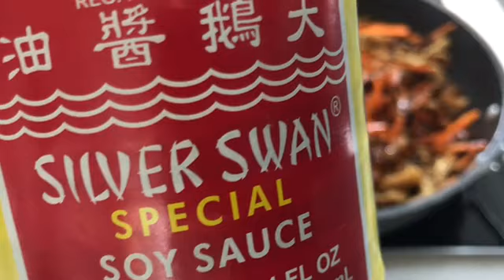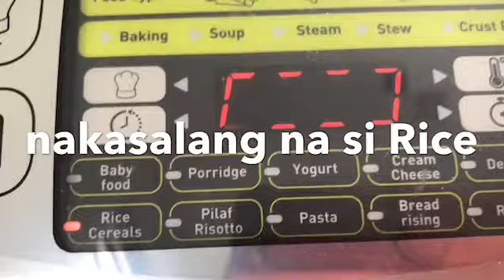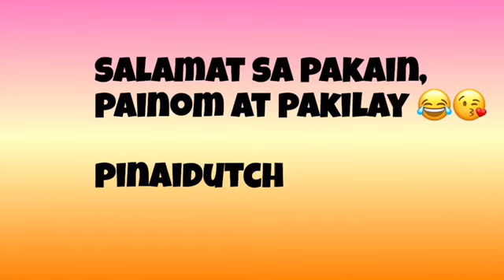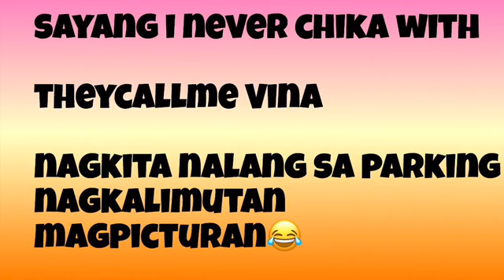YOUTUBER VLOG | PINAS STYLE COOKING SHOW +FILIPINO MUKBANG ABROAD